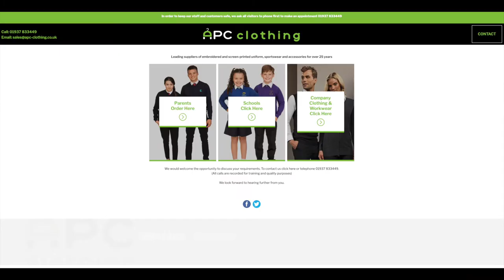Graham Cowgill Goal v Wetherby Veterans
GOAL VIDEO // Graham Cowgill put us in the lead against
Wetherby Veterans with a neat finish.